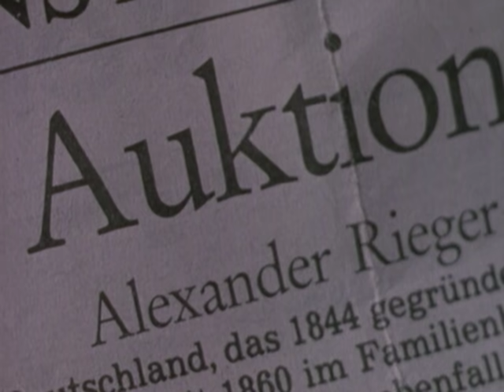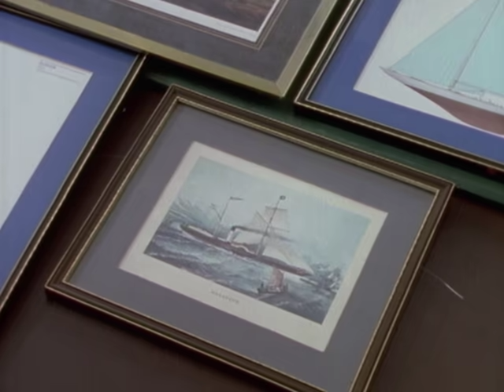Derrick. Staffel 12, Folge 2: Das Ende einer Illusion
Ein Schuß in der Tiefgarage. Der Kunsthändler Alexander Rieger bricht tot zusammen. Bei der Ermittlung stößt Derrick auf den Bruder des Ermordeten, Erich Rieger ...